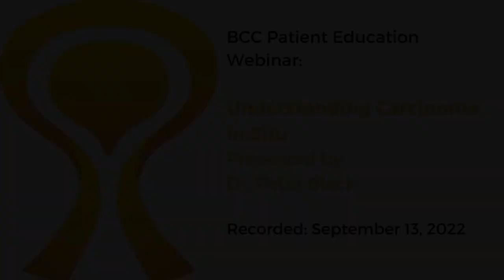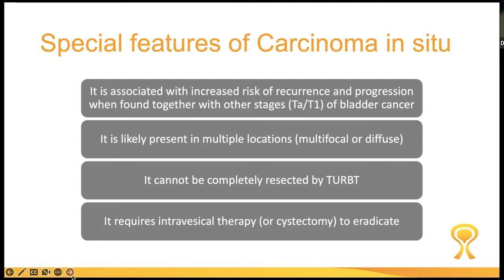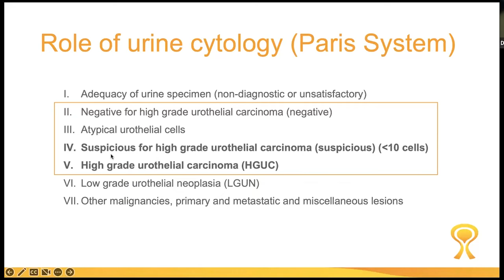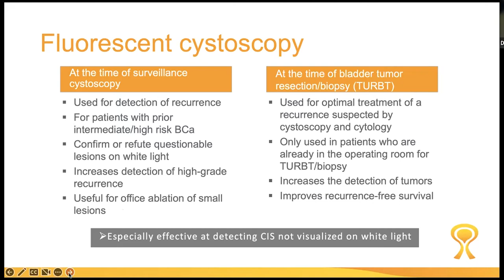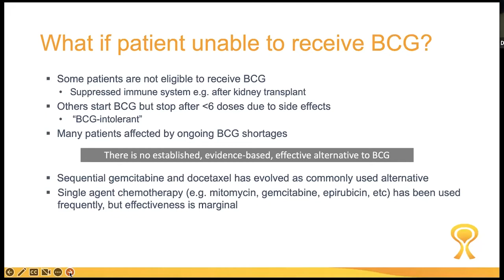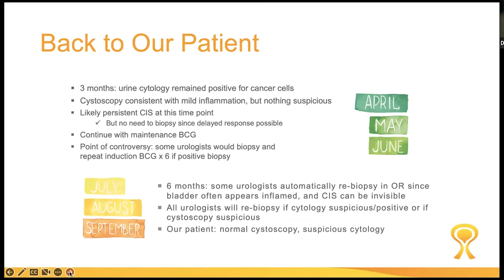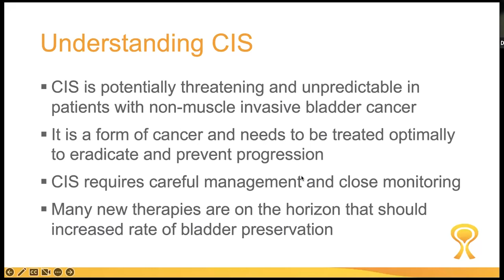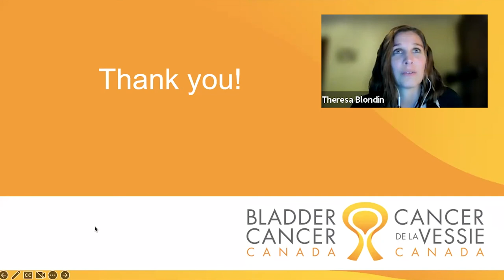Understanding Carcinoma in Situ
Presented by: Dr. Peter Black
In this webinar, we will discuss what CIS is, how it is different from other types of bladder cancer and why this early stage of bladder cancer needs to be treated aggressively.